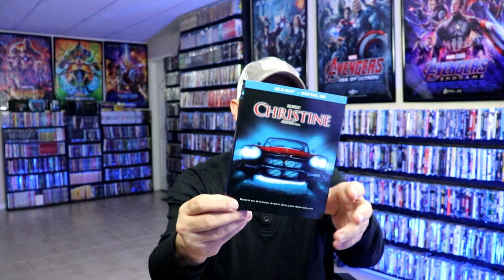31 Days of Horror | Day 10 - What I Watched October 1-9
Check out what horror titles I watched during October 1-9, 2021.